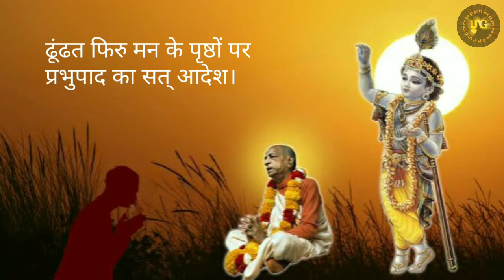Today Missing Shrila Prabhupada ll Waiting for his order